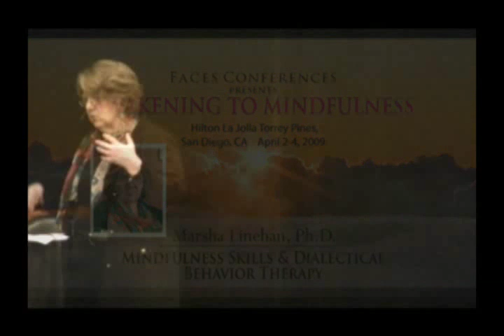Marsha Linehan - Mindfulness Skills & DBT IV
Recorded Live at Awakening To Mindfulness, San Diego 2009

For more information about upcoming Awakening To Mindfulness Conferences or to view other videos

Marsha Linehan, Ph.D.

Professor of Psychology, Director of the Behavioral Research & Therapy Clinics, University of Washington. Author, Cognitive-Behavioral Treatment for Borderline Personality Disorder